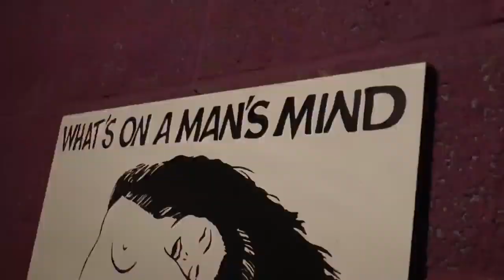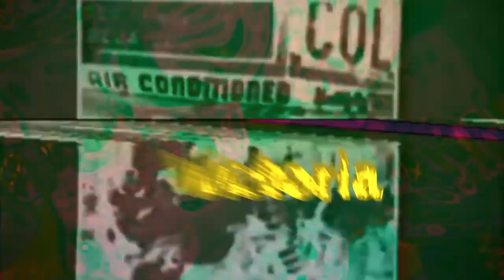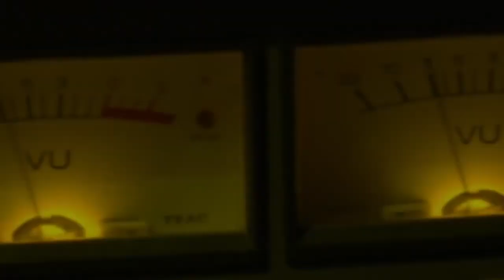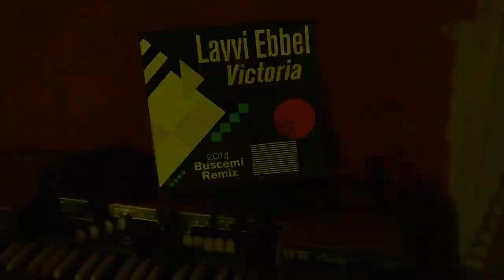Lavvi Ebbel - Victoria (Buscemi Remix)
"Victoria" (Buscemi Remix) by  Belgian New Wave legends Lavvi Ebbel. From the Lavvi Ebbel compilation album (CD/double Vinyl) "Guns and Crêpe Flambée (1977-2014). Out on Starman Records.